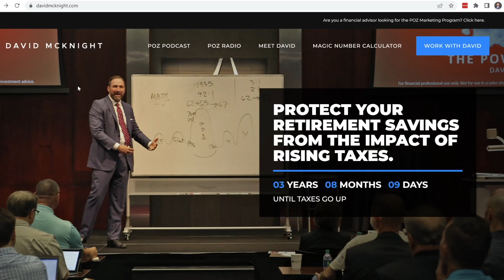When Should You Use an LIRP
In today’s interview, I talk about when you should use an LIRP, how it can help get you to the 0% tax bracket, how to mitigate tax rate risk, and why it’s so important to have multiple streams of tax free income. Lane Martinson interviews me on these topics and more!

If you’re worried about running out of money early in retirement, or are afraid that your future taxes will be more than you planned for, getting to the 0% tax bracket is key. Tax rates are likely to rise in the coming years, so building a tax free retirement is more important than ever.

0:00 Intro
0:39 What is the Power of Zero?
3:22 Mitigating the risk of higher taxes
5:07 When will the tax rates rise?
6:45 What are LIRPs?
9:32 Zero tax bracket tax planning
12:17 David’s new book
15:53 Some last advice for retirement